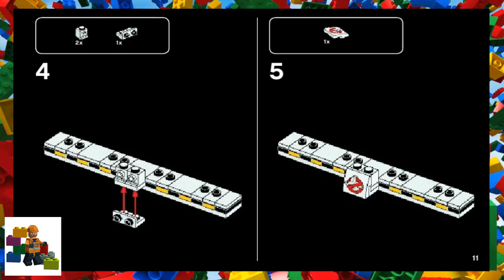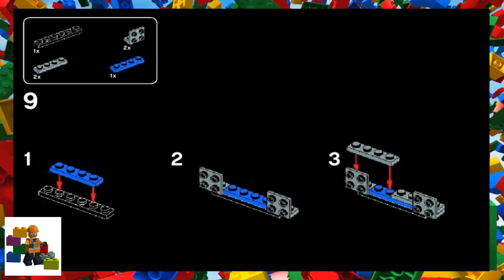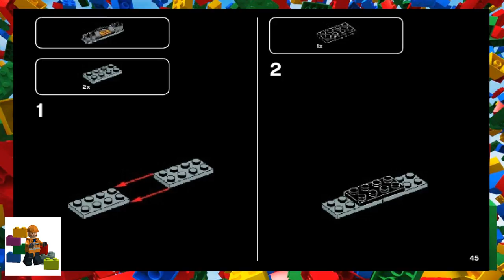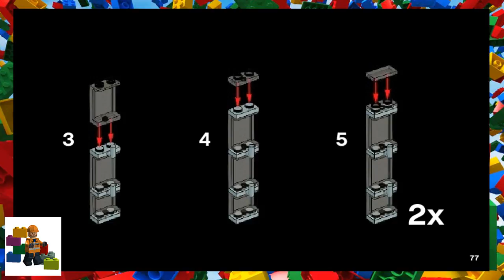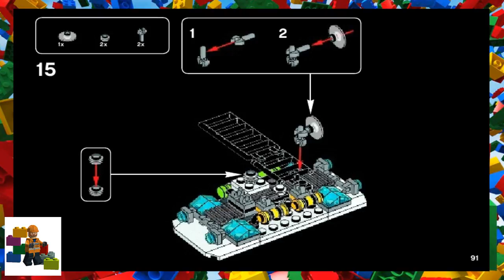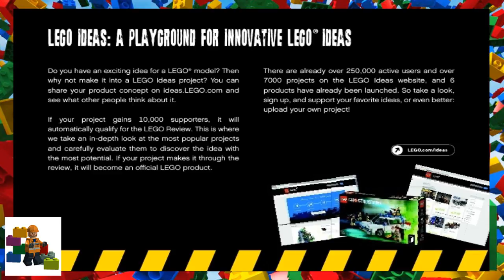LEGO instructions - LEGO Ideas - 21108 - Ghostbusters™ Ecto-1